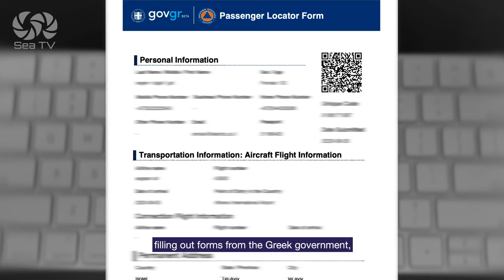Sailing These days with the Coronavirus to Greece | SeaTV Sailing channel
This video is about : Sailing these days with the coronavirus to Greece | SeaTV

The virus that landed on us in early March 2020 crushed all our sailing plans. "Rachel" our Jeanneau 54 is in Portugal, and the plan to enter the Straits of Gibraltar into the Mediterranean sea is on hold.

An unexpected opportunity came our way when Greece was declared a green country and flights resumed.

 Dudi from Viamaris sailing club built a plan to sail in the Cyclades islands so, we decided to join.

rapidly get ourselves for Corona tests 24 before the flight, filling out forms from the Greek government, filling out a medical condition for Israel
Finally, we are at Ben Gurion Airport with masks at any given moment.

Of course in Athens we needed to have another test followed by a stay at the hotel for 24 hours, a kind of isolation.
The next day a 40-minute flight and we are in a magical place - the island of Paros.

“Eva” a Jeanneau 51 welcomed us, organised and luxuriously equipped.

Nothing like the open seas to keep us safe!🌊

Pilot marina videos will make your Sailing Vacation much more EASY⛵️